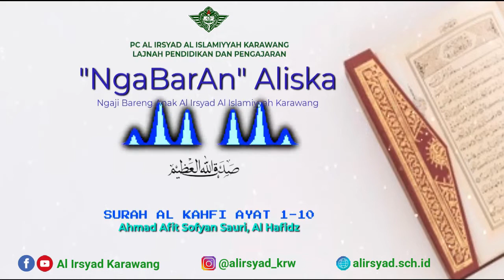Reminder | Jum'at Al-Kahfi | NgaBarAn Aliska